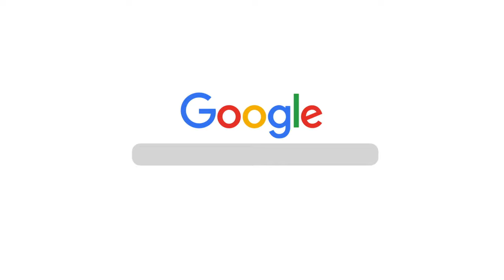Lofoten Islands Norway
The Lofoten Islands, a chain of islands beyond compare, captivate the imagination with their towering peaks, pristine beaches, and vibrant villages. This true marvel of nature is a must-see for anyone looking for a unique and breath-taking experience.

One of the most remarkable aspects of the Lofoten Islands is the Midnight Sun. During the summer, the sun shines without setting, offering 24 hours of daylight to explore this pristine destination. This is an opportunity like no other, and a must-see for those visiting the Lofoten Islands.

The islands are renowned for their world-class fishing spots, with crystal-clear waters and an abundance of marine life. Whether you prefer a guided tour or prefer to test your luck solo, the Lofoten Islands offer an unforgettable fishing experience surrounded by stunning scenery.

For outdoor enthusiasts, the Lofoten Islands offer endless opportunities for hiking, with breath-taking mountain landscapes waiting to be explored. Whether you're seeking a challenging ascent or a leisurely walk, the Lofoten Islands have something for everyone.

The islands are steeped in rich cultural heritage, with traditional fishing villages and museums showcasing the history and heritage of the islands and their inhabitants. These villages are also known for their delectable cuisine, including seafood dishes made from the freshest catch of the day.